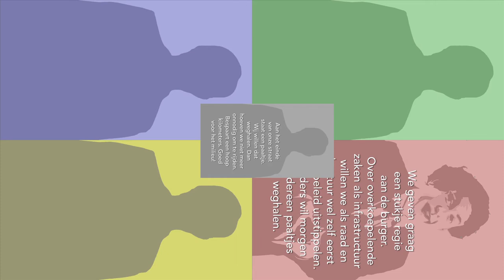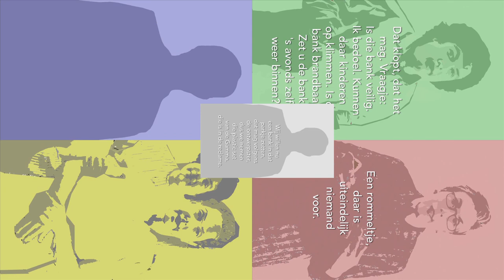Making Almere: A video-installation by Buro Spelen for INTI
Wie maakt de stad? Het informatiecentrum Making Almere brengt de verandering in beeld van de door professionals ingerichte stad naar een stad gemaakt door vele mensen. Klaar van der Lippe en Bart Stuart maakten deze installatie op grond van typisch Almeerse stedelijke problematiek, waarbij steeds een probleem door verschillende instanties beantwoord wordt.